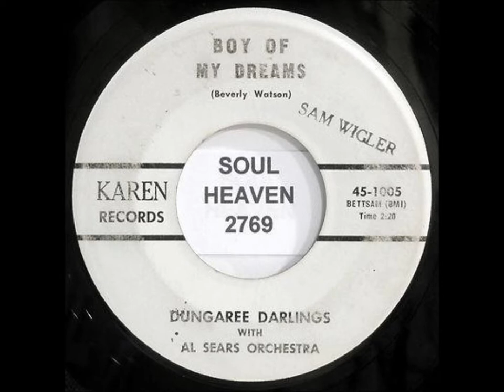DUNGAREE DARLINGS - BOY OF MY DREAMS / LITTLE WALLFLOWER - KAREN 1005 - 1959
DUNGAREE DOLLS - LITTLE WALLFLOWER / BOY OF MY DREAMS - REGO 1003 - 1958 - FIRST PRESSING